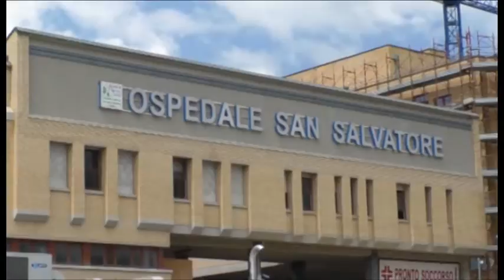Tso, in provincia dell'Aquila record in negativo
In provincia dell'Aquila record in negativo per i trattamenti sanitari obbligatori. Servono delle risposte concrete. All'Aquila il disagio è maggiore nel dopo sisma. L'Allarme lanciato dal vice sindaco del Comune Guido Liris